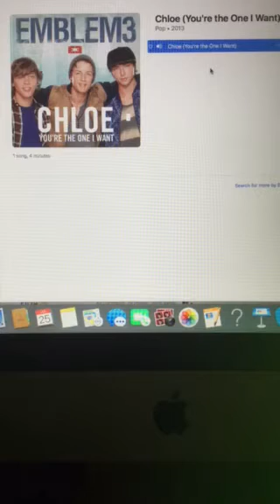The Riley King Radio Show at 6am